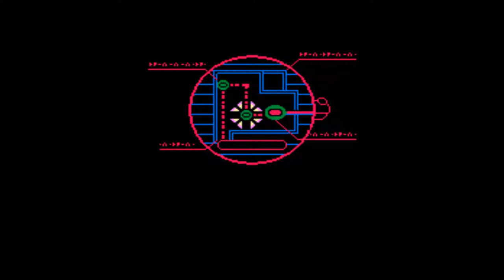All Game No Talk | Bucky Ohare pt7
Gameplay of Bucky O'hare for NES. Not Completionist run.
It's the most madness